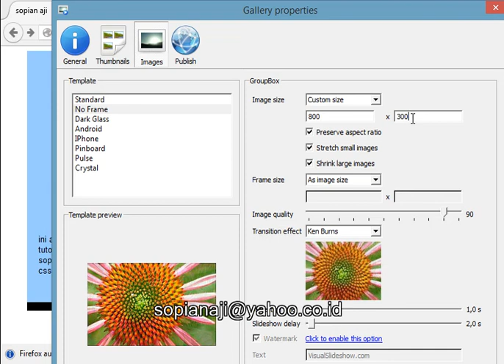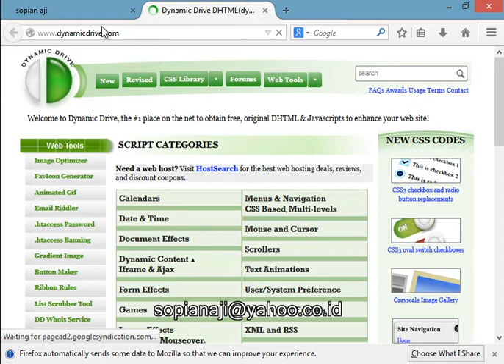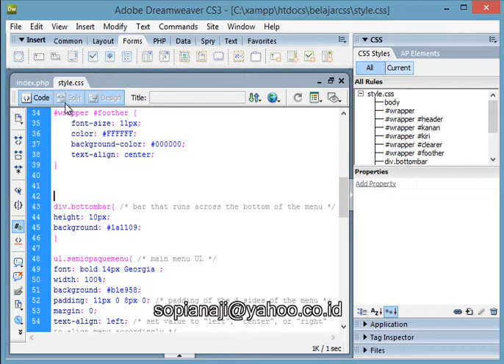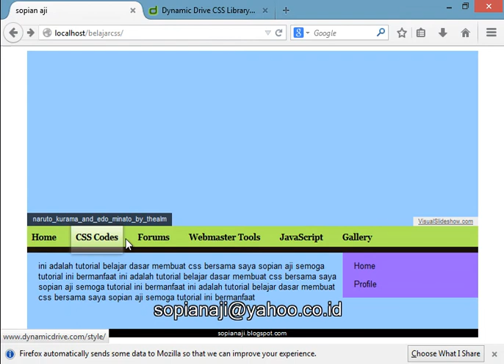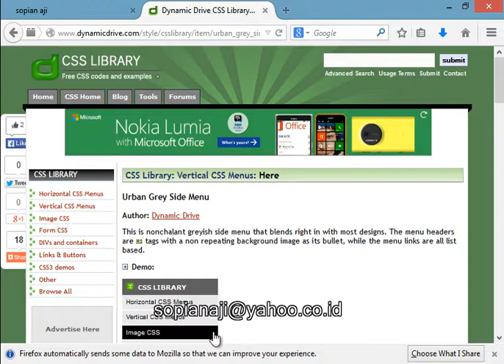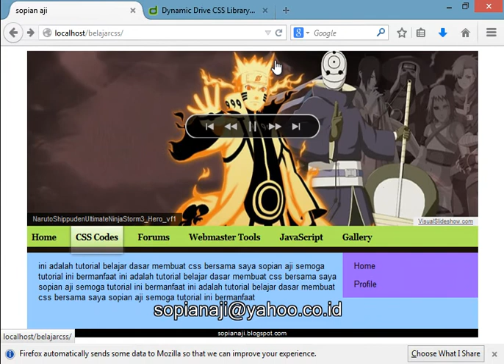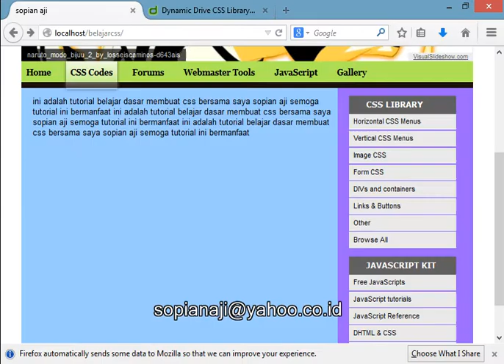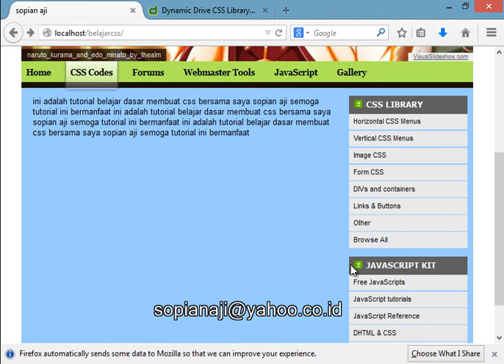Tutorial css || 03. disan menggunakan visual slideshow dan css dari dynamicdrive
css tutorial projects,
css tutorial point,
css tutorial para principiantes,
css tutorial pakistan,
css tutorial pdf in hindi,
css tutorial pdf,
css quick tutorial,
quick html css tutorial,
css tutorial romana,
html css tutorial romana,
css grid tutorial responsive crash course,
react css tutorial,
responsive css tutorial in hindi,
css responsive design tutorial bangla,
css tutorials point,
css tutorials coc1-coc4 part 1,
css tutorials coc1-coc4 part 3,
css tutorials in urdu,
css tutorials coc1-coc4 part 2,